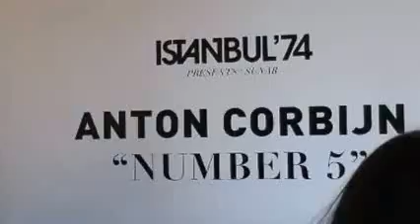Anton Corbijn at ISTfest2016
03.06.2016: Imagine me going up to famous Dutch photographer/filmmaker Anton Corbijn with my small P&S Canon 120 that I'm using for video and asked "to get some words" from him at the opening of his exhibit during the 3-day Istanbul International Arts & Culture Festival istfest2016 istanbul74.

Chutzpah and a trio of Belvedere cocktails made me do it!

For those not familiar with Anton Corbijn:
(From WIKI) Anton Johannes Gerrit Corbijn van Willenswaard is a Dutch photographer, music video director, and film director. He is the creative director behind the visual output of Depeche Mode and U2, having handled the principal promotion and sleeve photography for both bands for almost three decades. Some of his works include music videos for Depeche Mode's "Enjoy the Silence" (1990), U2's "One" (version 1) (1991), Bryan Adams' "Do I Have to Say the Words? and Nirvana's "Heart-Shaped Box" (1993), as well as the Ian Curtis biographical film Control (2007),The American (2010), and A Most Wanted Man (2014), based on John le Carré's 2008 novel of the same name.